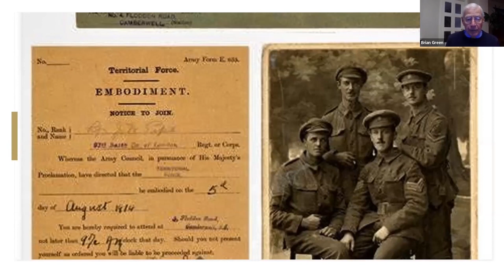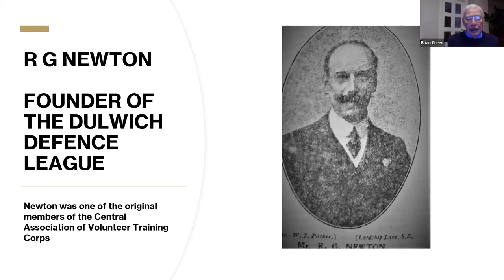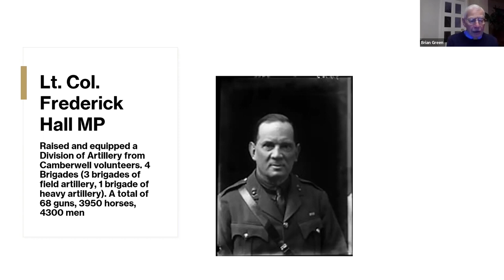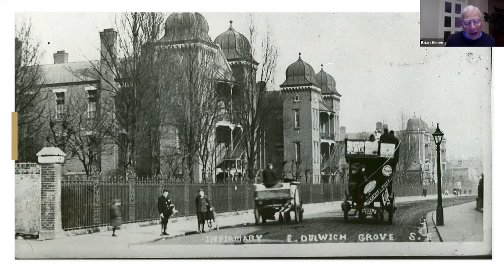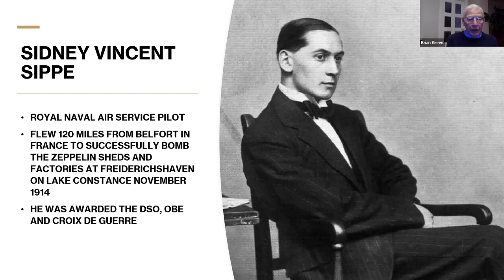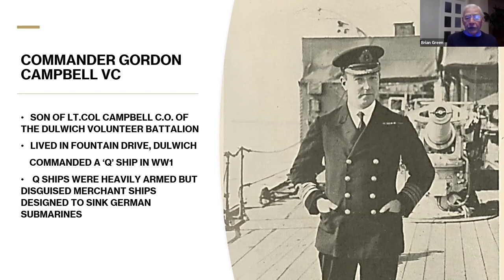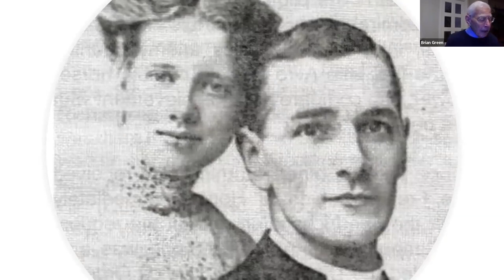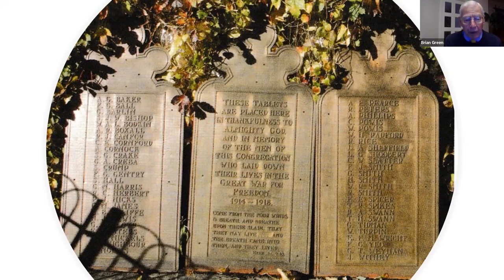Dulwich in World War One: Saving Private Russell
Just like the Hollywood movie starring Tom Hanks, Dulwich also had its tragedies. Mr Russell who lived at Pond Cottages had five sons and the youngest was about to be called up for service. The vicar of St Barnabas wrote that he thought his four brothers had already been killed.

This talk by Brian Green recalls the enlistment of local men in August 1914 at the rate of 250 per day, the care of wounded at Southwark Military Hospital (Dulwich Hospital), the story of Dulwich’s volunteer battalion and everyday life for civilians.

This talk was originally given in aid of Bell House.